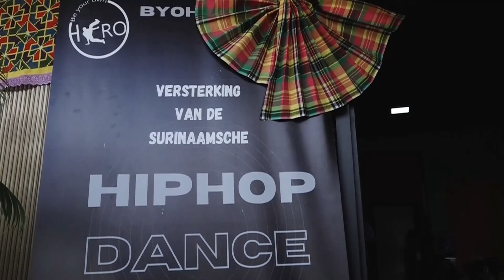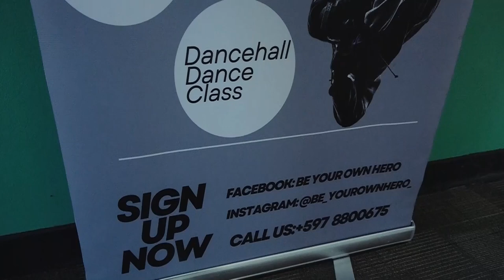14 08 2024 THEATER VOORSTELLING KROMANTSE BESPREEKT SPIRITUALITEIT